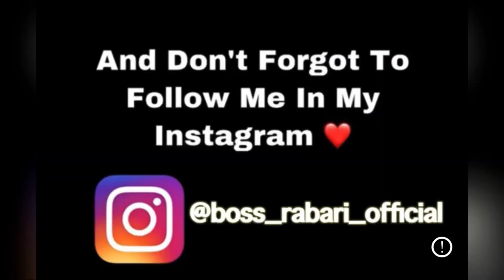UMP Hacker are Wot!!?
🕛Timestamps🕛
10 secound Animation video  for

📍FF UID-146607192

-INDIAN PLAYER ❤️🇮🇳

HighLight] OP HEADSHOT ❤️ inspiration !!! 🇲🇦🇮🇳🇻🇳🇹🇳🇩🇿🇧🇷🇧🇩🇨🇷🇳🇵🇪🇬🇮🇩❤️.

Free Fire No TopUp Richest Collection Verses Diamond Hacker Gameplay Raistar AjjuBhai Badge99 Garena Free Fire From India Killing Player with LOUD Volume Spy Like James Bond 007 Level Up to 80. Free Fire Game From India Playing Pro Gameplay With Free Dj Alok & Hindi Comentry Best Tips & Tricks Or Solo vs Squad Global Top 1 Grandmaster Gameplay Free Diamonds - Garena Free Fire

1.Garena Free Fire Indonesia Live
2.Garena Free Fire Brazil Live
3.Garena Free Fire Brasil Live
4.Garena Free Fire India Live
5.Garena Free Fire Singapore Live
6.Garena Free Fire Thailand Live

Free Fire
total gaming
FireEyes Gaming

Tags -